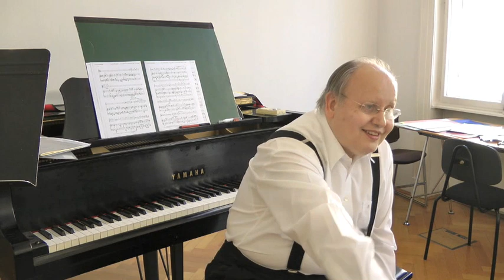World Premiere - Rene Staar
25 April 2011 - I recently gave the world premiere of a new piece for trombone and string quartet by Rene Staar. The first performance was given in the Brahmssaal of the Musikverein in Vienna with the Küchl Quartet. In this posting, I take you through the process of preparing the piece, firstly with Rene himself and then in rehearsal on the day of the performance.

for more videos, including instructional videos.